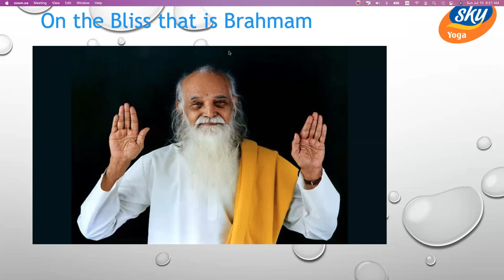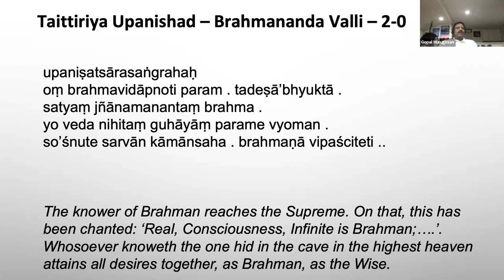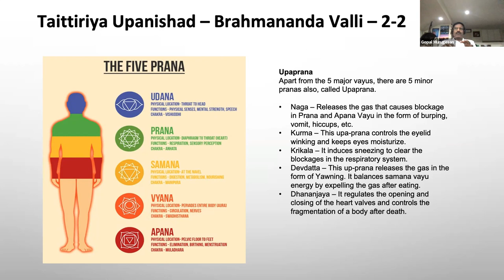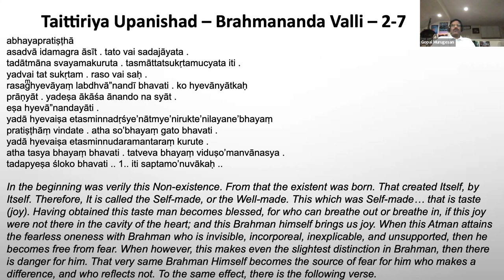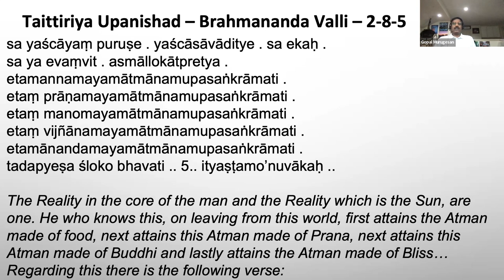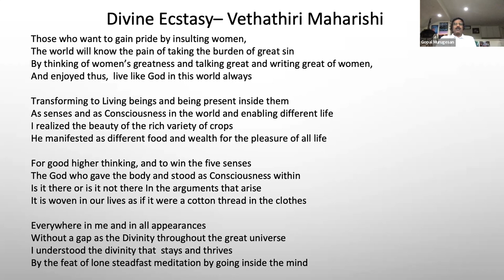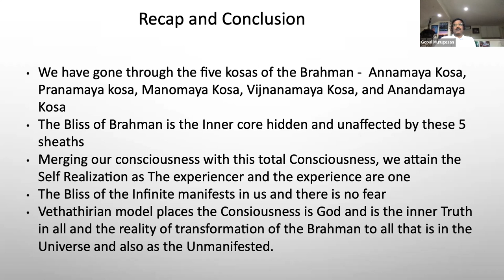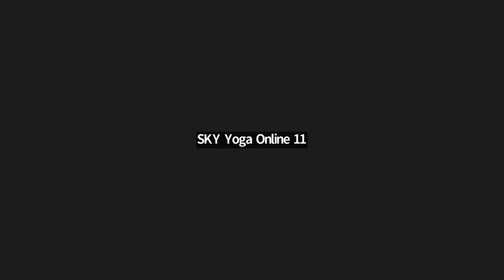On the Bliss that is Brahmam - Special lecture by Prof. Gopal, USA